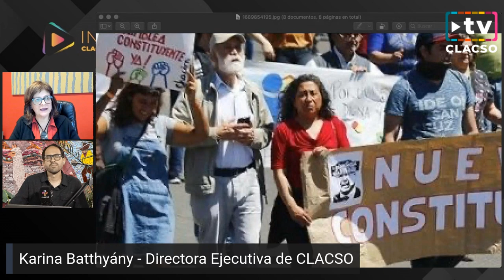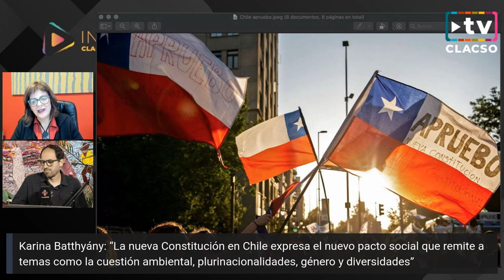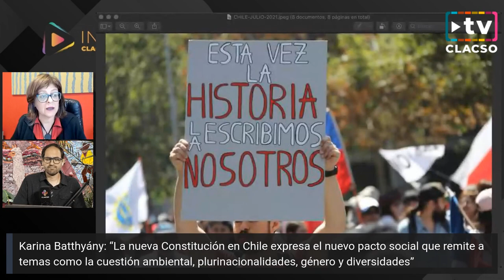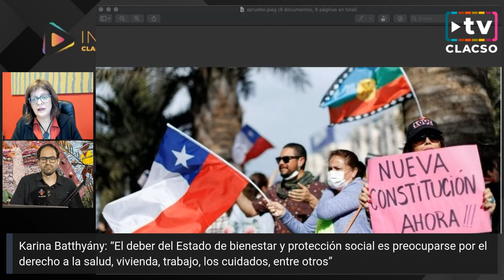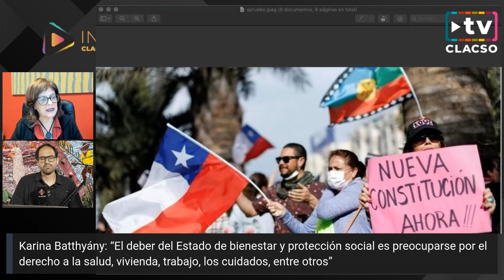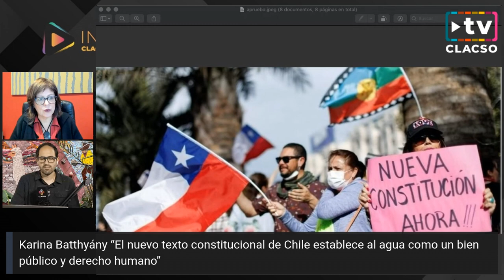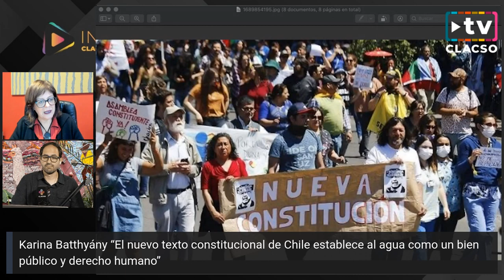Chile: 5 claves para entender la importancia de la nueva Constitución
Columna de Karina Batthyány en InfoCLACSO – 31 de agosto 2022.